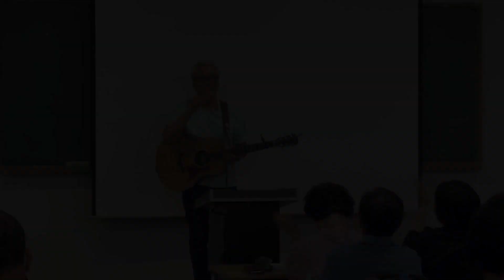22 0519 에델바이스요델클럽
집회: 매주 목요일 오후7시
장소: 서울YMCA 별관 1층(종각역 11번출구)

요들의 원조 김홍철샘이 오랜만에 모임에 방문해 주셨어요.
반갑고 즐거운 시간이었습니다.